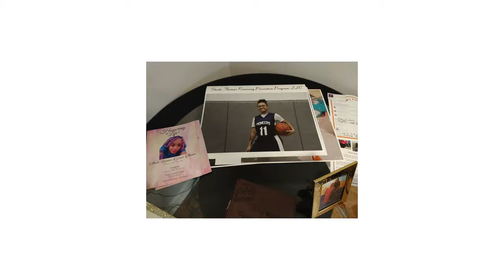Meet Felicia: A Community Partner Reunited With Bridging After 10 Years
Meet Felicia. She was a featured speaker at the Gala for Bridging on September 30, 2022. We are honored she shared her story and Bridging testimonial.

A tireless advocate, community partner, and devoted mother of four children, Felicia is a recovery specialist at Wayside Women’s Treatment Center and the founder of the Starte Thomas Runaway Prevention Program, LLC.

One decade ago, Felicia furnished her home through Bridging at a pivotal time in her life when she had to “bridge her family back together.”

Recently, she encountered Bridging as a participant at the Minnesota Social Services Conference. “To see that Bridging table was a flashback,” she says. “Everything came full circle.”

Felicia reflects on her family, a second chance, and giving young people “wings to weather the storm.” She expresses her gratitude to Bridging, an organization that empowered her as she made life-changing steps to move forward.